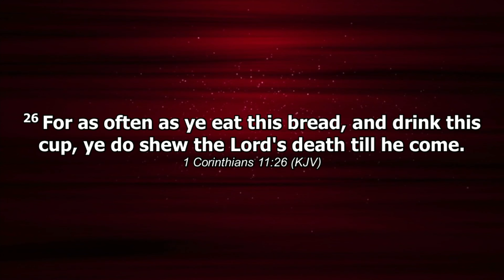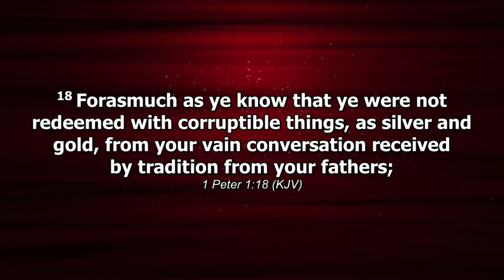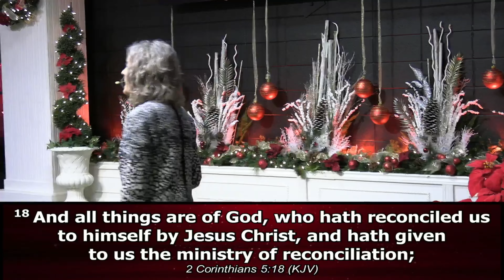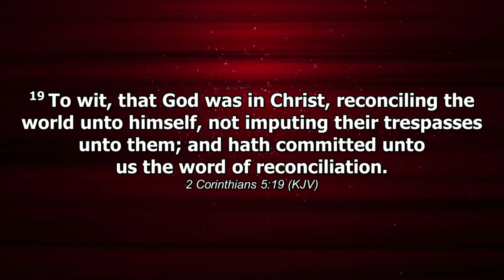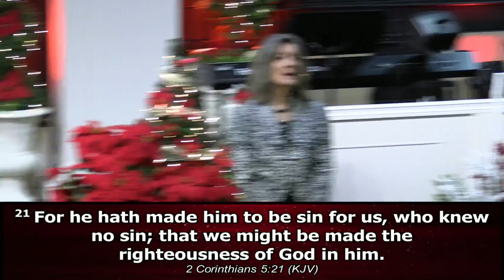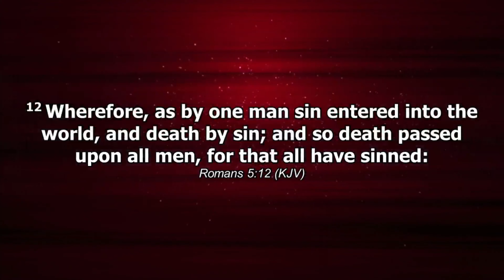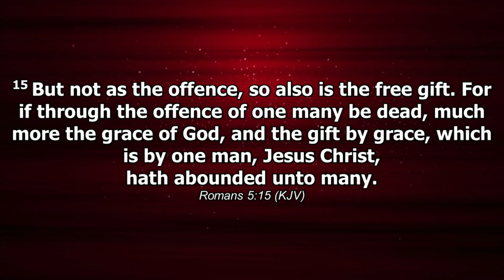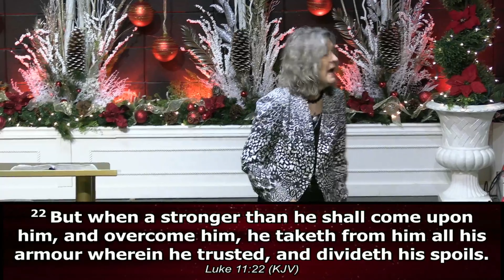THE REAL POWER OF THE COMMUNION IS THE REMEMBRANCE II - | NOV 19TH, 2023 | ARLENE KINZEL